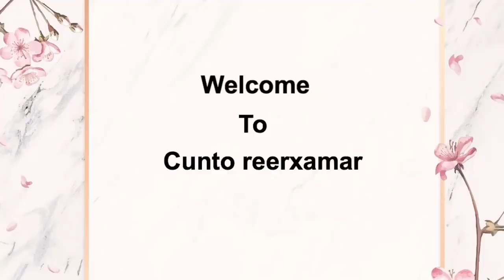Canjero itobiyaan iyo zigni | Ethiopian injera and zigni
Ingredients:

Meat
Onion
Red chilly powder
Garlic paste
Oil
Cardamom powder
Boiled eggs